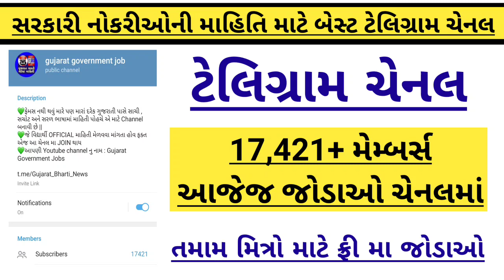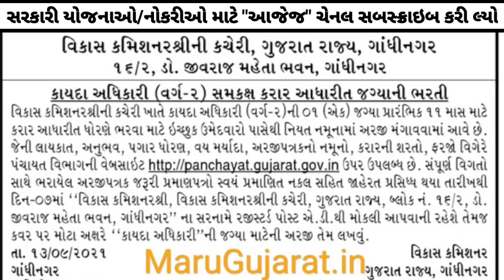(GPSSB) gujarat panchayat seva pasandgi board new bharti 2021 - Panchayat Bharti news 2021 gujarat